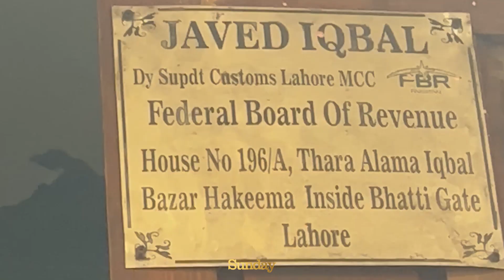Hangout With Sunday Ft. Ghazi Taimoor | Sunday Times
We had a splendid time visiting androon Lahore with the amazing and super talented philanthropist Ghazi Taimoor.